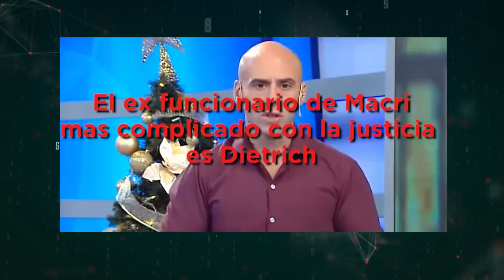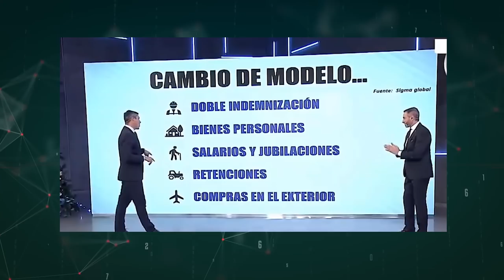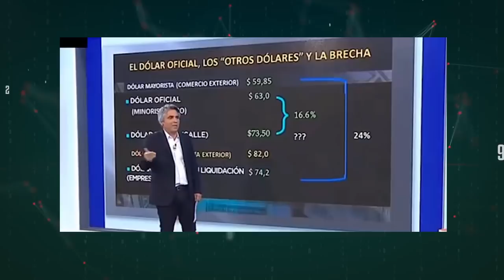EMERGENCIA | Resumen de la semana 51 en El Destape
Lo que pasó en la semana y lo que los medios te "informan" te lo mostramos en este resumen a cargo de Lisandro Leiva.